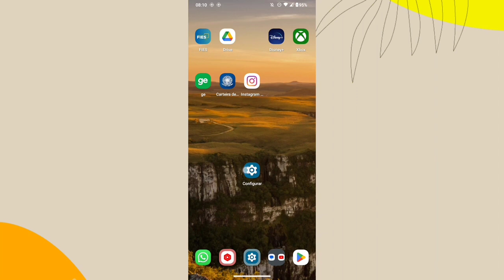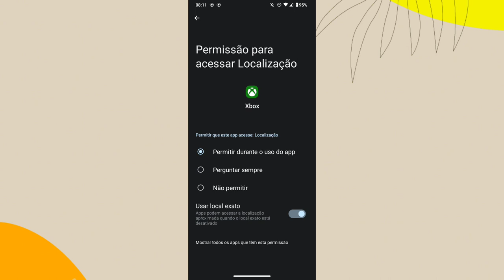COMO ATIVAR A PERMISSÃO DA FUNÇÃO LOCALIZAÇÃO NO APLICATIVO XBOX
eai pessoal.
nesse vídeo você vai saber como está ativando as permissão de acesso a função da localização no aplicativo xbox do celular.